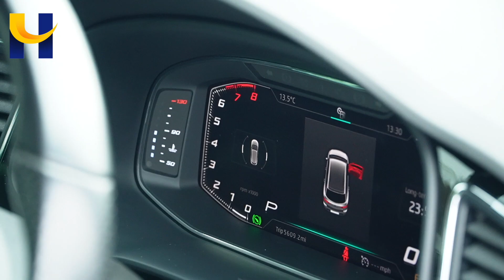SEAT LEON CUPRA ST HX19KGJ